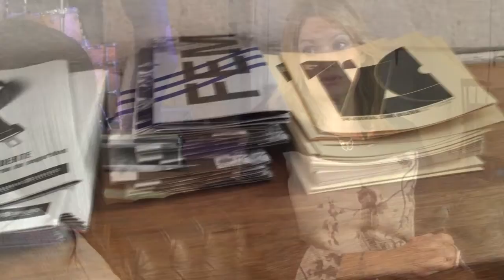Ainhoa Arteta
Ainhoa Arteta,  distinguida cantante de ópera, y Naroa Enekotegi, ex-cantante de ópera, y actualmente profesora de canto; dos excelentes profesionales, que escogieron un camino similar. En este vídeo Arteta se sincera con The Analyst mientras recorre diferentes momentos de su vida profesional.